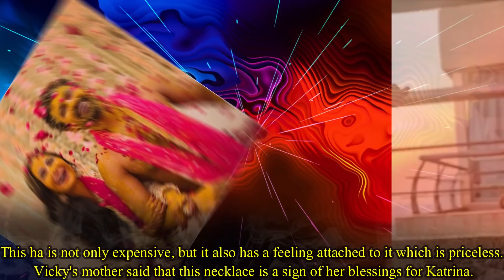Katrina Kaif's Expensive Wedding Gift From Her In-Laws